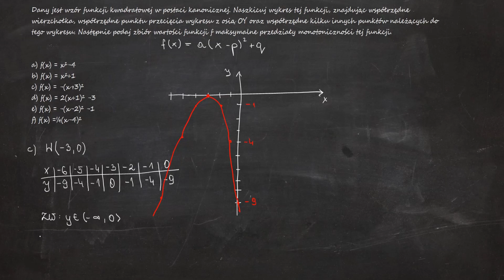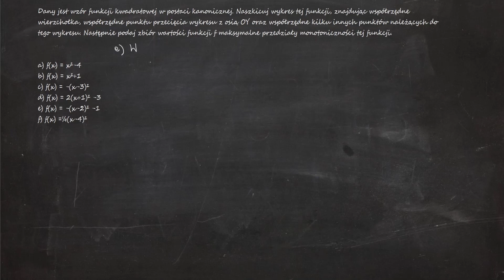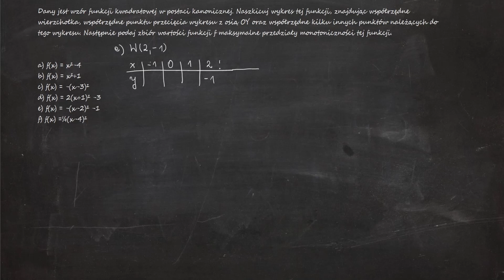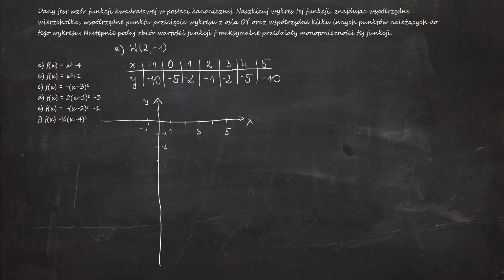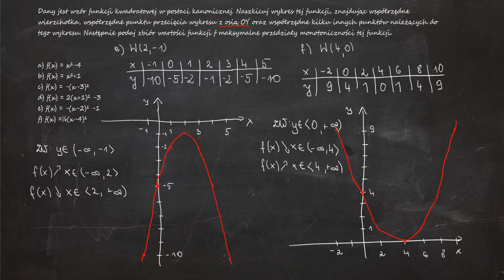6.12. Dany jest wzór funkcji kwadratowej w postaci kanonicznej. Naszkicuj wykres tej funkcji...